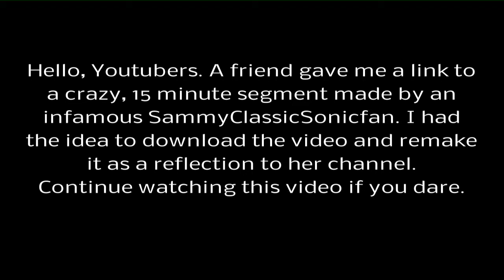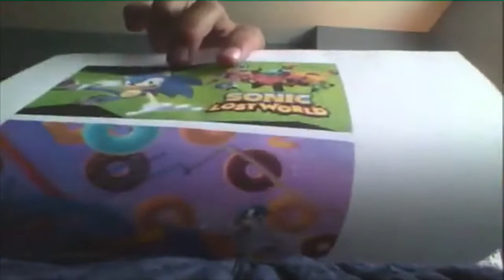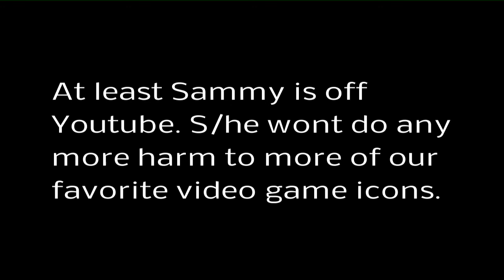Die-Hard Insane Furries & Sonic Fans in a Nutshell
I had to lower the pitch because it was ear-raping everyone.

This is basically a 100% true video about a typical furry who wants people to STOP HATING ON SONIC! Seriously, what the frick? (reference)

Just watch this video to know more about what's going on.